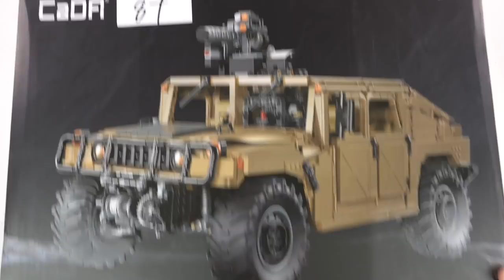The Military HUMMER - MEGA GIANT 1:8 HUMVEE - CaDA C61036 (Speed Build Review)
MEGA GIANT 1:8 Humvee With Multiple Armament - CaDA C61036 (Speed Build Review)

A big Humvee - the military version of the Hummer - with many functions and around 4000 pieces